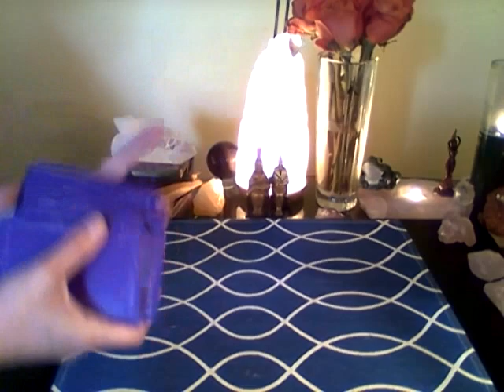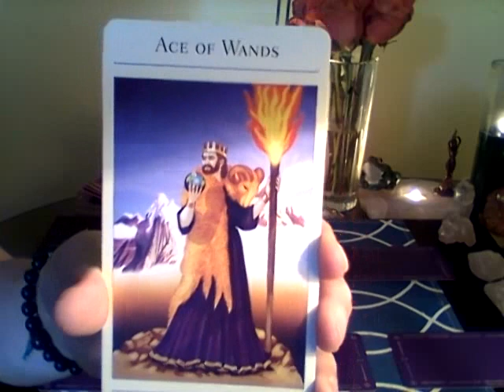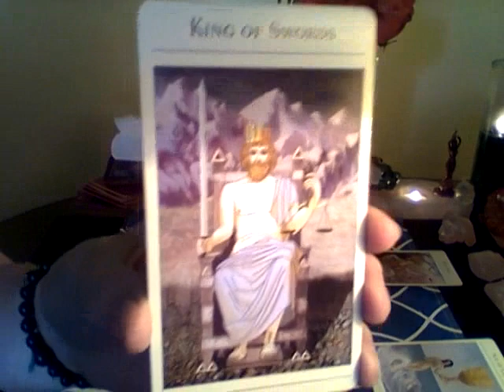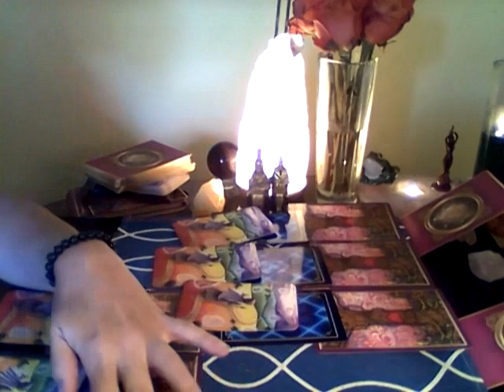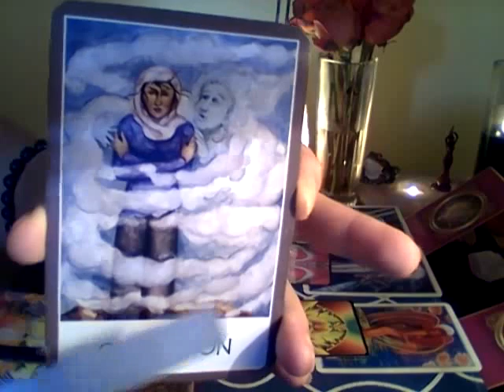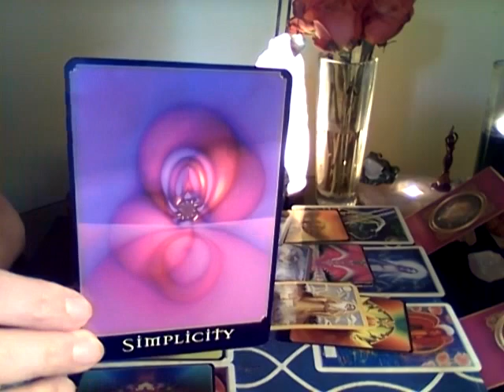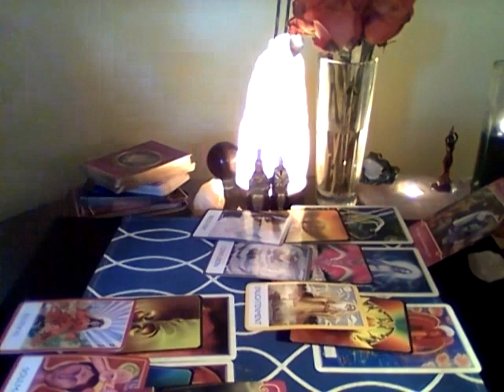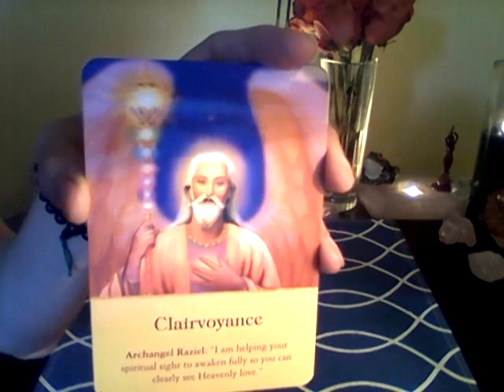VIRGO-April 2017-Venus Shadow til May 18th - Continue on Self for Balance Future Union ~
***15 For $15.99 APRIL 2017 INTRO SPECIAL***

What You Get:
9 Card Energetic Personal Reading Session
3 Clarifiers Cards
2 Guidance Oracles
1 Love Oracle
15 Card Spread Total

*BEST Contact Via my Email  ~

DONATE & Become ELIGIBLE For a Random Drawing for a FREE PERSONAL READING OF YOUR CHOICE In MAY 2017***

I offer objectivity, a safe trusting space for the Highest good from your Higher SELF and your Personal Divine Guides in the Spiritual Realms ~

It would be my absolute pleasure to be of service to you & connect on your behalf for some Clarity & Insight. Become Eligible for Your OWN FREE 15 Card Spread
                                    APRIL 2017 RAFFLE !!!
     ~ ~Become my New Facebook Friend OR Instagram Follower ~~

Glass Hart Productions
Ally Jayde
~ Esoteric Spiritual Empath ~ Energetic Surgeon ~ Emotional Detox via Homeopathic Herbal Tonics for Body, Mind & Spirit Clearings~

~ I Am here to Serve the Universal Divine Consciousness ~

(Not Updated recently- Sorry-Just a 1 woman Show)